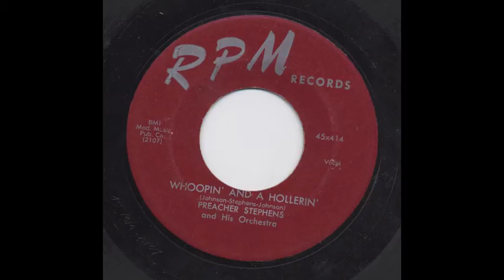PREACHER STEPHENS - WHOOPIN' AND A HOLLERIN' - RPM